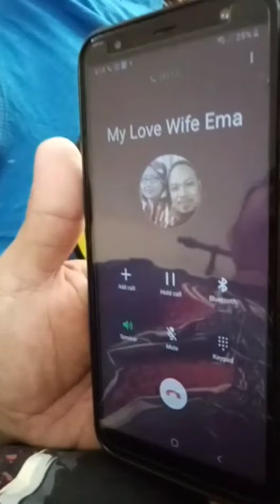Kesian FRONTLINER tengah kerja kena PRANK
kesian frontliner tengah kerja kena prank tv pecah Created by InShot